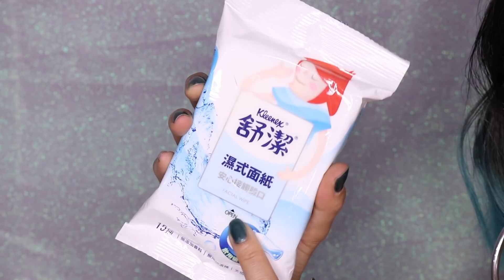音樂祭必備單品！我都帶些什麼呢｜Nitata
▬▬▬▬▬▬▬▬▬▬ஜ۩۞۩ஜ▬▬▬▬▬▬▬▬▬▬

░MY P.O BOX郵局信箱░
寄信給我:D  或廠商商品請寄送至以下

10699台北郵局第 91－472號信箱

P.O.BOX 91－472 Taipei
Taipei City 10699
Taiwan

▬▬▬▬▬▬▬▬▬▬ஜ۩۞۩ஜ▬▬▬▬▬▬▬▬▬▬

▬▬▬▬▬▬▬▬▬▬ஜ۩۞۩ஜ▬▬▬▬▬▬▬▬▬▬

░募集中░     ●英文字幕●

如果你也喜歡我的影片，希望讓更多人「看懂」
成功加入字幕者，我會寄送超值小禮物＆親筆”小朋友字跡“卡片給你❤️